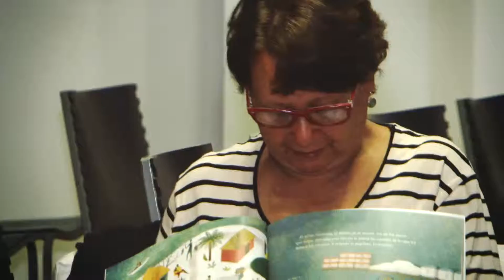Esto verás en Vibrando en mi Comuna capítulo #30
En Vibrando en Mi Comuna no te puedes perder:
El periódico La Pupila de la Comuna 4, el proyecto de fortalecimiento de actividades de lectura de la Comuna 8, la Muestra de Manualidades de los Talleres de Formación Artística de Belén, también la Retreta de Tango que se realizo en el Parque Lleras, Vamos a Teatro en la Comuna 10 - La Candelaria y para finalizar prográmate con nuestra agenda.